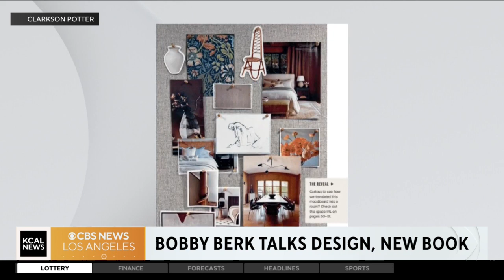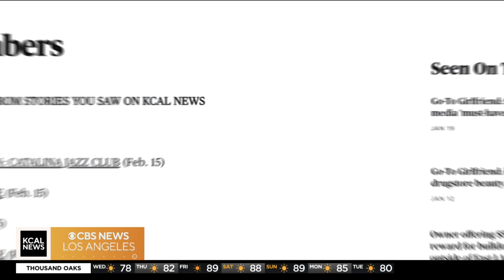Design expert and TV host Bobby Berk, shares tips from his book "Right at Home"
Berk says his book "Right at Home" teaches people how to make their homes really work for them and to feel good in their space